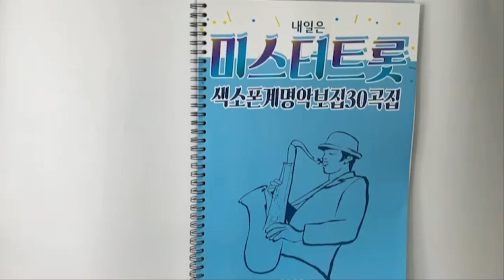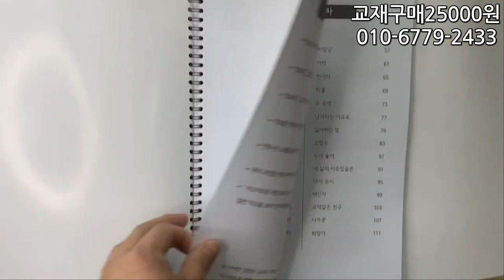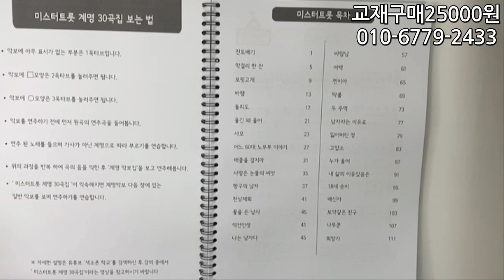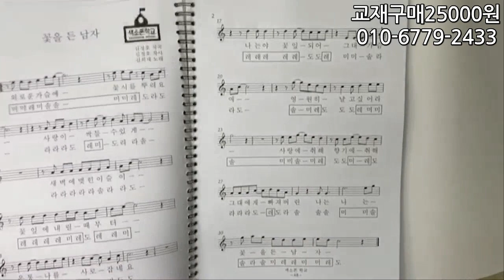미스터트롯 계명악보집30곡집 출시!! 너무 악보가 쉽다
미스터트롯 계명악보집30곡집 출시~대박~~ㅎㅎ
쉽게 연주 할 수 있도록 제작된 계명악보집을 받아보세요
악보를 전혀 못봐도 연주가 가능하고 이미 3천권 이상 사랑을 받은
계명악보집 시리즈 3탄!! 추가로 노래가 한곡 더 들어있어요~ㅎ
(보라빛엽서) 한곡은 계명악보만 들어가 있다는점 참고하세용

주문방법 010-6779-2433으로 주소와 성함 보내주시구요
미스터트롯계명책 구매한다고 해주시면 계좌 넣어드려요!

금액은 25.000원 (무료배송)해드릴께요!

기존에 미스터트롯 구매하신 분들은 보라빛엽서 악보 따로 보내드려요
계명악보집 종류가 3권있어요 함께 구매하시면 저렴하게 받아 볼 수 있어요

band.us/@knocksaxophone

1. 매일연습하는악보집-색소폰을 연습할 떄 연습할 것의 악보를

2. 쉽게연주하는애드립악보집-39곡의 가요집이고 앞꾸밈음 위주로

3. 중고급애드립악보집1권-20곡의 명곡으로 애드립과 꾸밈음,

4. 계명악보집-50곡의 쉬운 동요와 가요등이 들어있고 일반악보와

5. 찬양악보집-찬송가15곡과 복음성가 22곡이 들어있는 색소폰